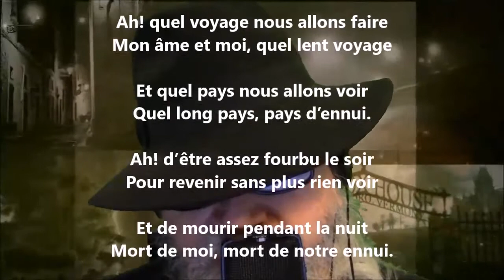Spleen - Hector de Saint-Denys Garneau lu par Yvon Jean